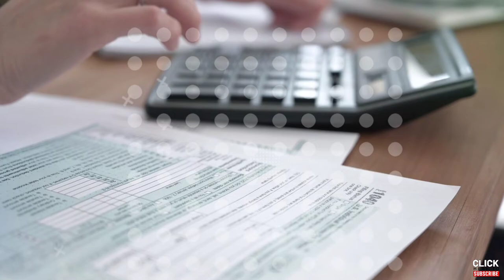World's Top 10 Most Powerful Armies | दुनियाँ की 10 सबसे शक्तिशाली सेनाएं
Welcome to OCTOFACT, here you find out World's Top 10 most powerful & dangerous armies.